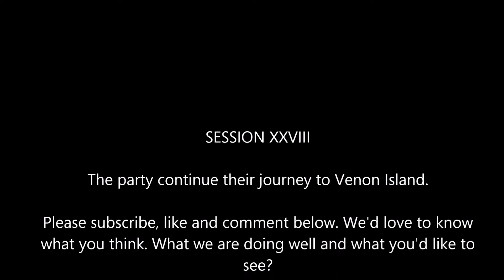Parting is such Sweet Sorrow Dead Simple Fantasy RPG Session 28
Dead Simple Fantasy RPG is a great way to socialise and explore using your imagination. for Craig Cartmell's brilliant Dead Simple rules, and this one for some playing pieces I made if you fancy having a go yourself. In this video, Hagan Lightfoot (hobbit thief), Charles (elf wizard), Mercer Kelley (human barbarian), Ezra Griffin (human priest) and Ilant'eya Shaam-e'lah (elf wizard) make their way to Venon Island.